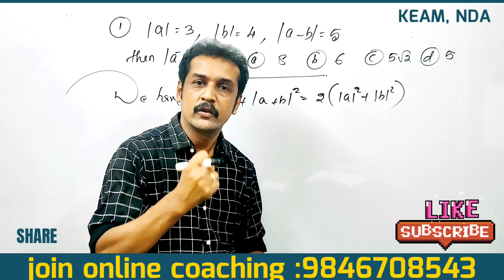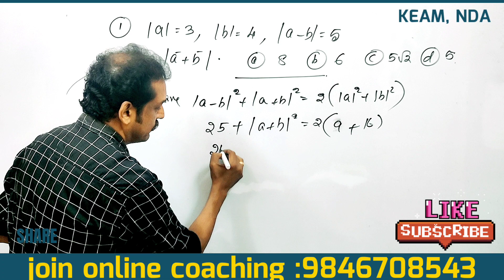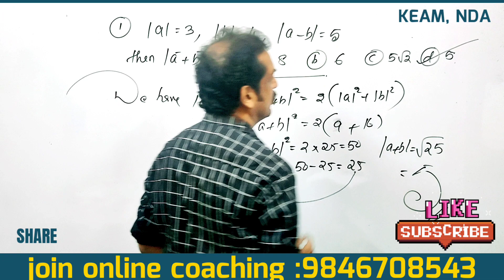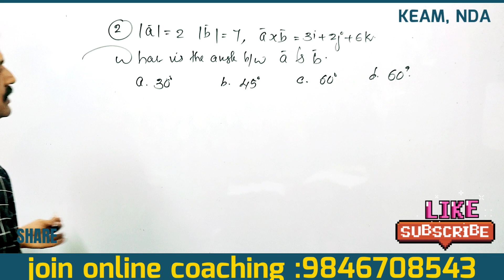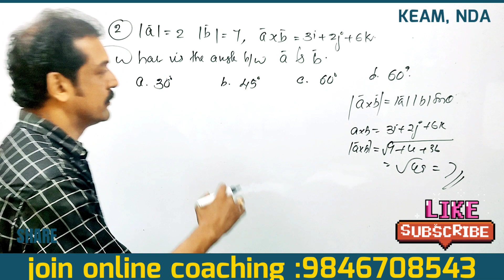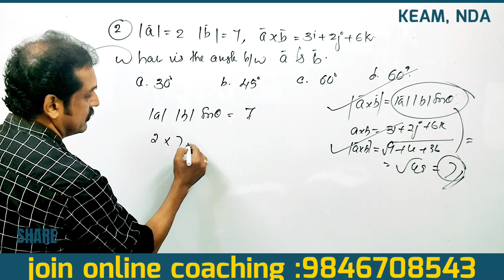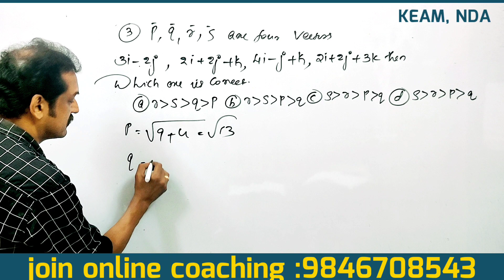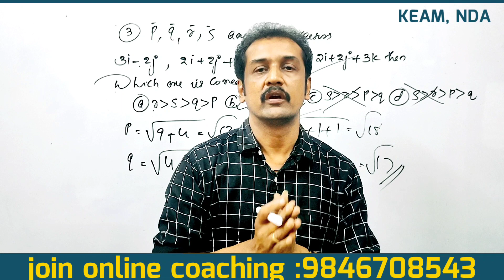KEAM, NDA maths sample questions | vectors | entrance maths class | KEAM sample problems answers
important problems for Kerala entrance Mathematics Exam
 KEAM mathematics questions
 NDA mathematics questions and answers in Malayalam
 NDA mathematics classes in